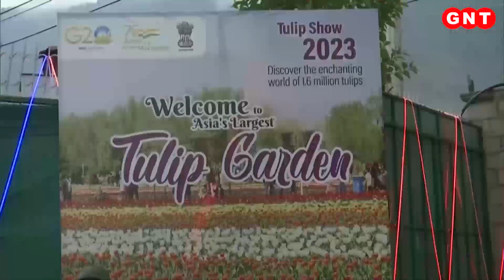ट्यूलिप की रौनक से कश्मीर में आई बहार, आम लोगों के लिए खुला Tulip Garden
कहते हैं कि धरती पर अगर कहीं जन्नत है तो वो कश्मीर में है. आज उसी कश्मीर में एक बार फिर बहार आई है. ट्यूलिप की रौनक घाटी की वादियों में ऐसी छाई है कि सब कुछ महका महका सा है. क्योंकि श्रीनगर में ट्यूलिप गार्डन अब आम लोगों के लिए खोल दिया गया है और ट्यूलिप फेस्टिवल की शुरुआत हो चुकी है.